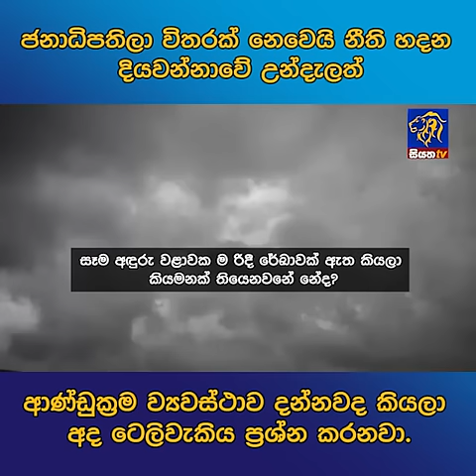ජනාධිපතිලා විතරක් නෙවෙයි නීති හදන දියවන්නාවේ උන්දැලත් ආණ්ඩුක්‍රම ව්‍යවස්ථාව දන්නවද කියලා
ජනාධිපතිලා විතරක් නෙවෙයි නීති හදන දියවන්නාවේ උන්දැලත් ආණ්ඩුක්‍රම ව්‍යවස්ථාව දන්නවද කියලා අද ටෙලිවැකිය ප්‍රශ්න කරනවා